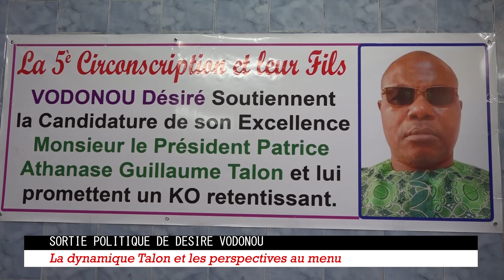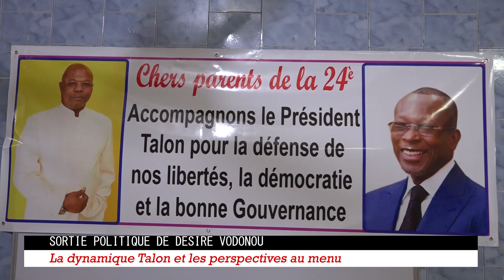Présidentielle 2021 au Bénin. Sortie politique de l'honorable Désiré VODONOU.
Sortie politique de l'honorable Désiré VODONOU.

Rétabli dans ses droits politiques et civils par la Cour constitutionnelle le 7 janvier 2021, l'ex député Désiré Vodonou était devant la presse ce samedi 23 janvier à Cana. L'homme qui retrouve le sourire après '' 10 ans de traversée de désert '' a annoncé les couleurs de sa lutte politique dans l'ombre du Président Patrice Talon.  Reportage.